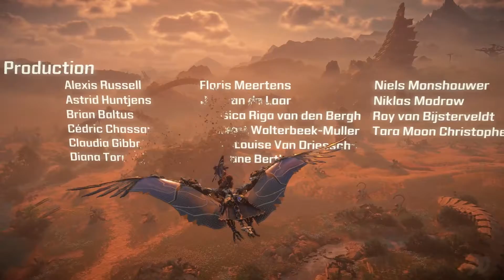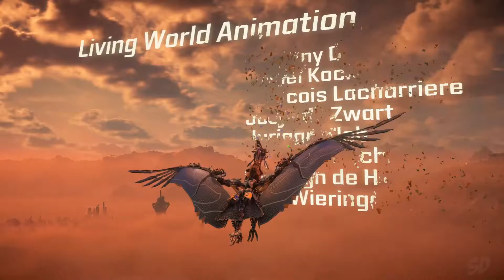Credits - Horizon Forbidden West Gameplay